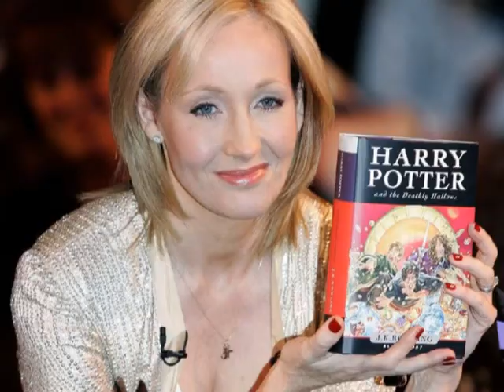NEWS PLUS 04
новости, мода, NobelTV,  музыка, новинки